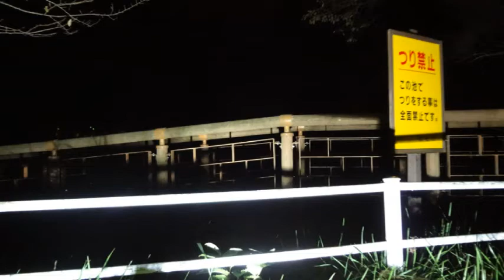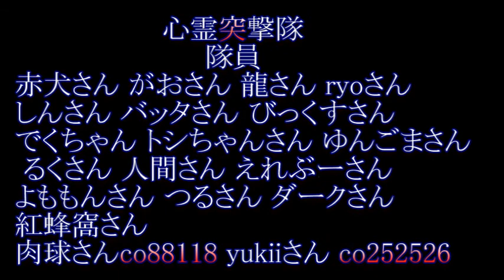心霊マニアの旅 2012 山梨県 『おむつ塚&すずらん池スライド編』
スライド画像編です、少しピンボケしてますが
ご覧下さい、ISO1600にて撮影しております。